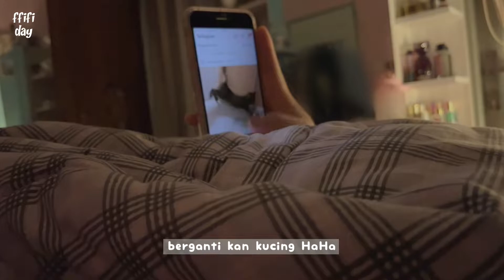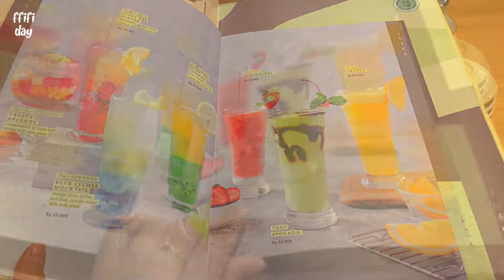a day in my life #18✨| breakfast sandwich 🥪, cats 🐈‍⬛ | surprise birthday sist 🎂| go to mall 🛍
Please watch in HD (1080p) ꯁ.̮ꯁ

Halo ffifiday in here, i finally came back with another vlog, I'll show you my daily activities, my breakfast sandwich 🥪, cats 🐈‍⬛, surprise birthday sist 🎂 and go to mall 🛍, i hope you will enjoy this video and  thanks for watching ♡

Filming :
Iphone 7+
Iphone 13
Editing :
Vllo
Picsart
Phonto

^ ffifiday ^